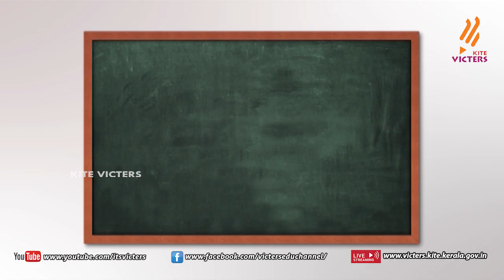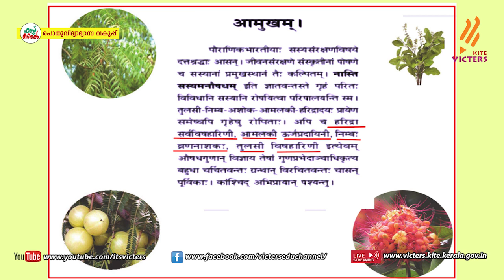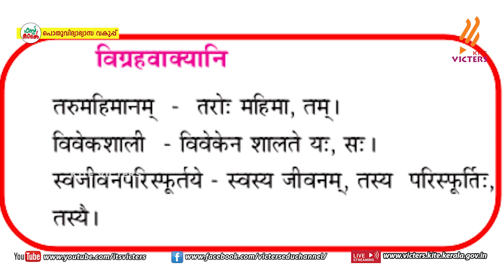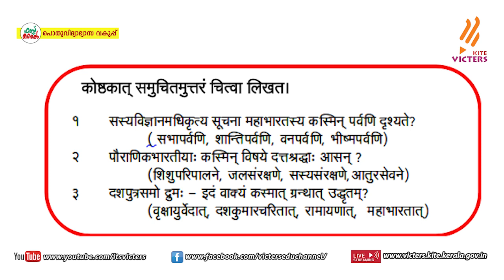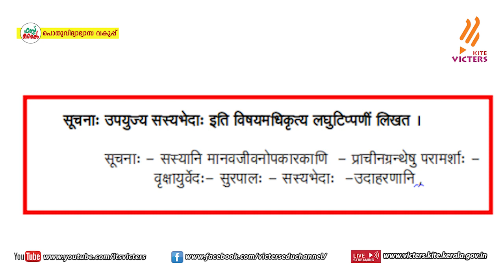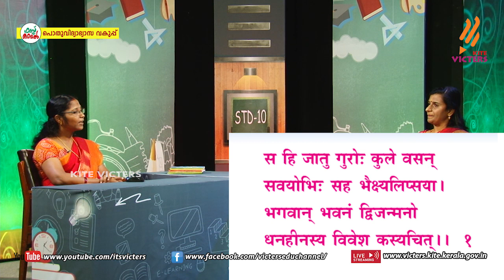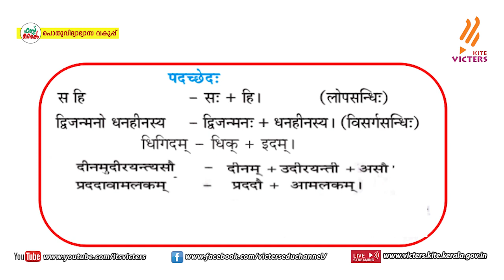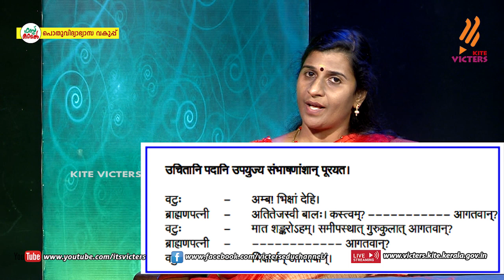KITE VICTERS STD 10 Sanskrit Class 02 (First Bell-ഫസ്റ്റ് ബെല്‍) (Revision)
സംസ്ഥാനത്തെ സ്‌കൂൾ കുട്ടികൾക്ക് സാങ്കേതിക സൗകര്യങ്ങൾ പ്രയോജനപ്പെടുത്തിക്കൊണ്ടു കൈറ്റ് വിക്ടേഴ്സ് ചാനല്‍ സംപ്രേഷണം ചെയ്ത STD 10 Sanskrit Class 02 (First Bell-ഫസ്റ്റ് ബെല്‍) (Revision) First Bell.more page’s face book Instagram you tube web @itsvicters